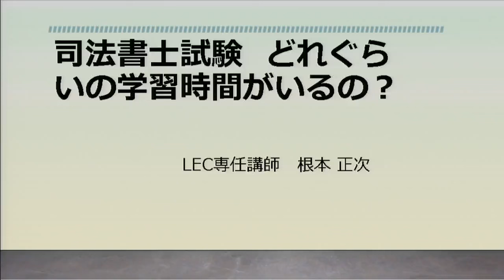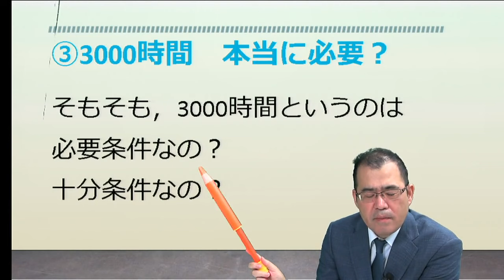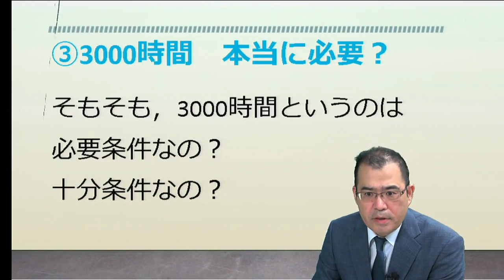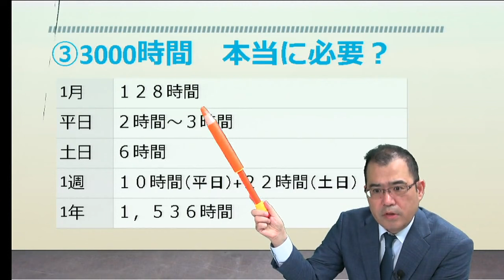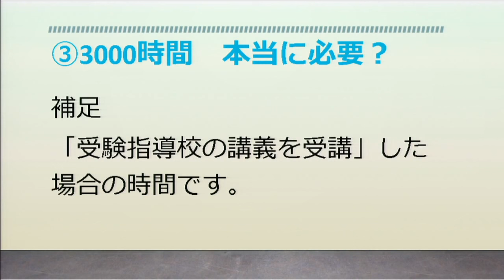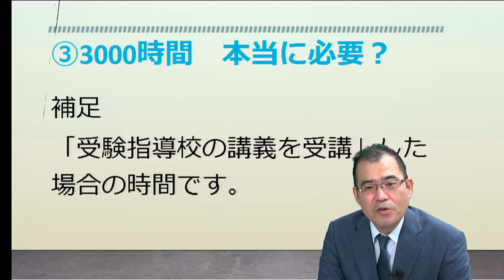司法書士試験 どれぐらいの学習時間がいるの？【司法書士試験 根本正次講師】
LEC司法書士講座　新15ヵ月合格コース‹秋生›スタンダードプラスを担当する根本正次LEC専任講師が、難しいといわれる司法書士試験に合格するまでに、必要となる平均的な学習時間を解説する動画です。